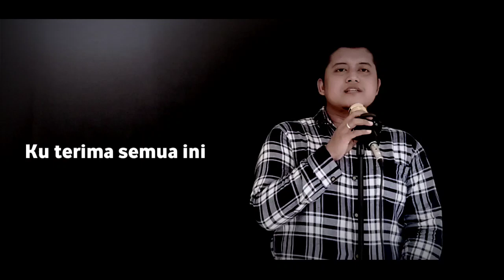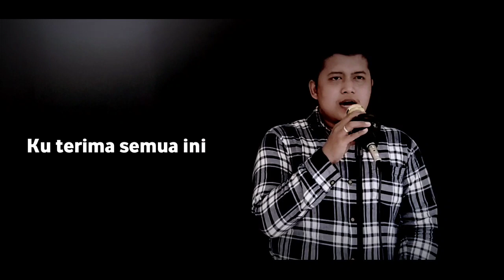VIRZHA - KITA YANG BERBEDA | COVER ANWAR YOGIE SUSANTO